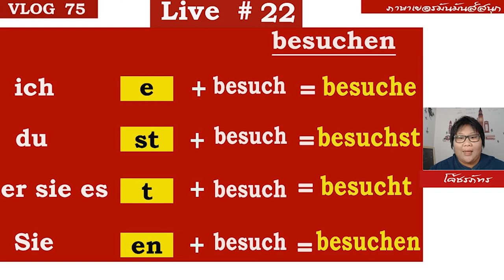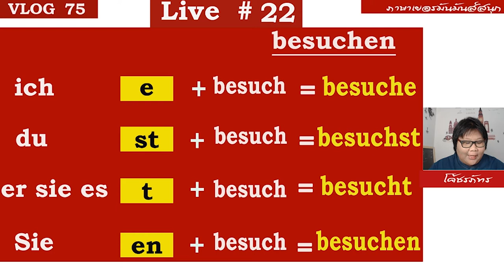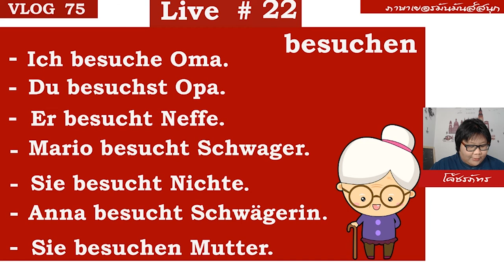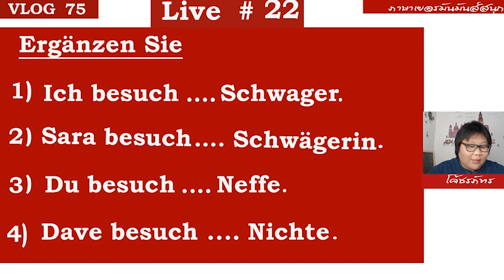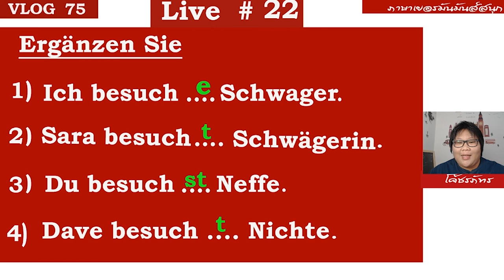VLOG 75 :: เรียนภาษาเยอรมัน ไปเยี่ยมใครสักคนและประธานทั้ง 5 ตัว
เรียนกริยา besuchen พร้อมกับประธานทั้ง 5 ตัว I actualstudio

ติดตามอีกช่องทางได้ที่เฟซบุ๊กแฟนเพจ ภาษาเยอรมันมันส์สนุก
คอร์สสอนภาษาเยอรมันออนไลน์ที่ละเอียดและดีที่สุดในไทย
คอร์สภาษาเยอรมันออนไลน์ระดับ A1 สอนโดยโค้ชรภัทร
คอร์สภาษาเยอรมันออนไลน์ระดับ A 2 สอนโดยโค้ชรภัทร
สอบถามสมัครเรียนได้ที่
ช่องทางที่ 1
ช่องทางที่ 2
แอดไลน์ไอดีแบบค้นหาเบอร์โทรศัพท์ พิมพ์เบอร์ 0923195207
โค้ชรภัทร
ขอบคุณจากหัวใจกับทุกคนที่ติดตามค่ะ